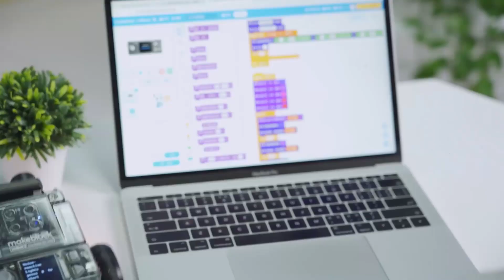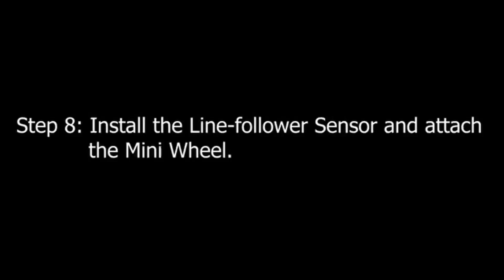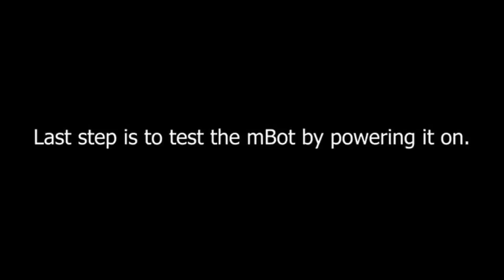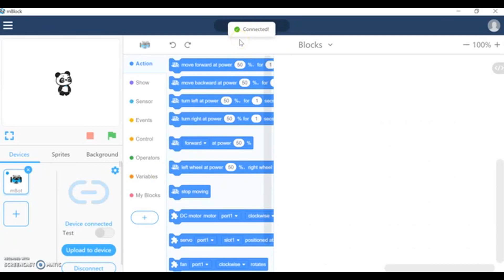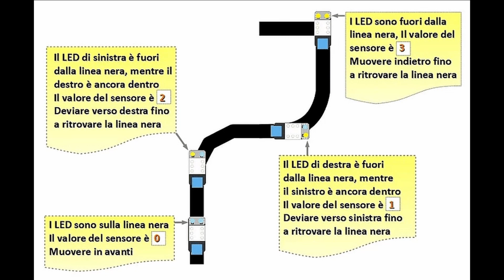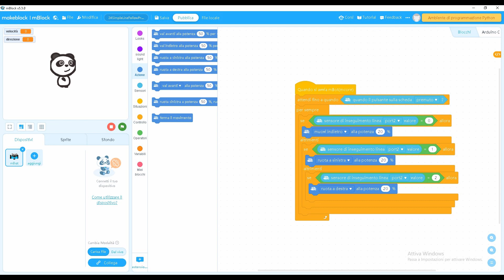mBot: che cosa è, come si assembla e si programma | insegnare la robotica divertendosi: follow line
CHE COSA E’ MBOT?

MBot è una piattaforma robotica pensata principalmente per avvicinare i bambini all’elettronica e al robotica. È facile e veloce da assemblare e può essere programmato in modo semplice con un linguaggio grafico a blocchi mBlock.

Il kit contiene:
Scheda mCore
Telaio in alluminio
Portabatterie 4xAA
2 motori
Ruote
Cavo USB
Sensore ad ultrasuoni
Sensore line tracking
Modulo bluetooth
Telecomando ad infrarossi
Viti, cavetti e distanziatori

Ti avvicina al mondo della programmazione in modo intuitivo e divertente.

Con un cacciavite, le istruzioni passo-passo e un software di programmazione block-based ispirato a Scratch 3.0, puoi costruire un robot da zero e provare le soddisfazioni della creazione pratica. Imparerai a conoscere le parti elettroniche e meccaniche di un robot, come motori e sensori, e i principi base della programmazione basata su blocchi, sviluppando capacità logiche di pensiero e progettazione.

mBot è un robot in alluminio da assemblare, economico e versatile. Può rilevare ostacoli, seguire una linea, emettere suoni e segnali luminosi, essere telecomandato, comunicare via infrarossi con un altro robot.

Possiamo strutturare la modalità usb, Bluetooth e wifi per caricare il programma.

COME SI ASSEMBLA

L’assemblaggio è semplice.

Basta vedere le istruzioni. Sarà anche breve il montaggio. CI sarà un cacciavite a doppia punta per costruire senza problemi il robot. Forse in questo caso è meglio stare attenti al proprio bambino che maneggia un cacciavite.

COME SI PROGRAMMA

Si programma con mBlock, il software utilizzando anche negli articoli precedenti.

Il laboratorio prevede lo sviluppo della programmazione creativa, della progettazione sino alla relazione. Si favorisce il lavoro di gruppo, con scelta di ruoli del team, posizioni di verifica, costruzione e controllo del risultato. Si stimola l’attitudine al “problem solving”.

SI può interfacciarsi in tre modalità per caricare il codice: via usb, via wireless e via bluetooth.

MBOT INSEGUE LINEA NERA

Obbiettivo far seguire a mBot un percorso creato con del nastro nero, il percorso avrà curve a dx e a sx, e sarà disegnato sopra una serie di cartoncini bianchi uniti.

Essi lavorano con un led che emana raggi infrarossi e in base a quanti ne ritornato al fotodiodo capiscono se la superficie sottostante è nera o bianca, in quanto una superficie chiara fa ritornare tanti raggi quanti glie ne arrivano, mentre una superficie scura fa ritornare una quantità minima di raggi rispetto a quelli che gli sono arrivati:

Il primo blocco restituirà un numero compreso tra 0 e 3 in base alle seguenti situazioni :

se entrambi i sensori sono sulla linea, significa che siamo sul percorso e si può andare avanti così
se il sensore di sinistra (il sensore 1) è sulla linea e quello di destra (il sensore 2) è sulla superficie bianca, significa che mBot sta andando troppo a destra, quindi occorre girare a sinistra
se il sensore di sinistra (il sensore 1) è sulla superficie bianca e quello di destra (il sensore 2) è sulla linea, significa che mBot sta andando troppo a sinistra, quindi occorre girare a destra
se entrambi i sensori sono sulla supeficie bianca, significa che siamo usciti dal percorso e mBot deve tornare indietro

I sensori sono due e le possibili combinazioni sono quattro, a cui corrispondono quattro codici (da 1 a 4) restituiti dal sensore inseguimento di linea. Attenzione che, come nel caso del sensore a ultrasuoni, anche ora occorre selezionare la porta corretta (seguendo il cavo piatto che esce dal sensore a infrarossi e andando a vedere in quale porta è collegato).

Introduzione 00:00
Che cosa è mbot 00:16
Cosa contiene il kit 01:18
Assemblaggio 01:46
Come si programma 03:25
Come segue la linea nera? 04:21
Codice 05:52
mBot segue la linea nera 06:41
mBot segue linea nera e supera ostacoli 06:52
mBot gioca a calcio 07:22
mBot scappa dal labirinto 08:03
conclusione 08:30